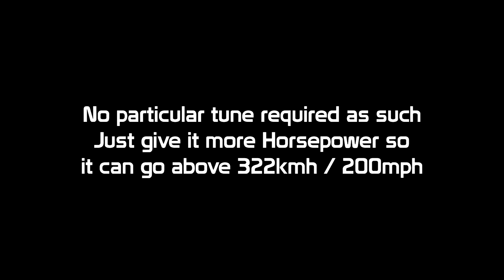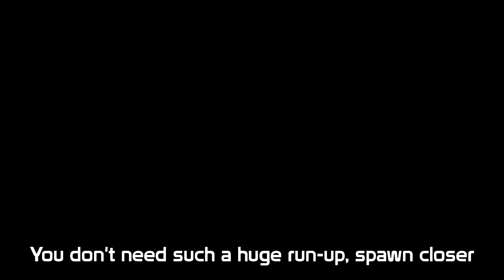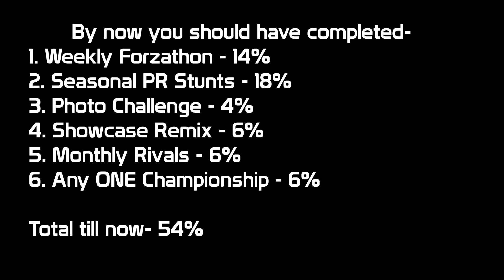Forza Horizon 4 - July Summer Festival Playlist 50% Completion | Summer Festival Playlist FH4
Forza Horizon 4 Summer Fesival Playlist July 2020 50% Completion.
To get the 50% on the Summer Festival Playlist you need to follow and complete the events shown in the video. And then you will win the reward for 50% Completion.

Watch the entire video and DON'T MISS OUT ON ANY INSTRUCTION to get the rewards as quick and easily as possible.

Key Features-
-All Seasonal PR Stunts have been demonstrated
(Tunes have been shared if you're gonna use the Mosler MT900S, Agera RS, One:1, Jeep Trailcat)
-Weekly Forzathon has been shown
-Tunes Shared
-Events shown and completed with displaying appropriate instructions to make your task easy

Can we get 20 likes??

How to get 20 Superwheelspins every month and 500K Credits for free every month in Forza Horizon 4-

Special Shoutout and Thanks to-
Andrew Novozhilov  (Channel Member)
Archana S  (Channel Member)

Want to become a channel member? Great!!
Exclusive Perks for members
Special custom loyalty badges next to your name when you comment; special mention of your name in the video and video description; early video sneak peaks.
And then there's more!